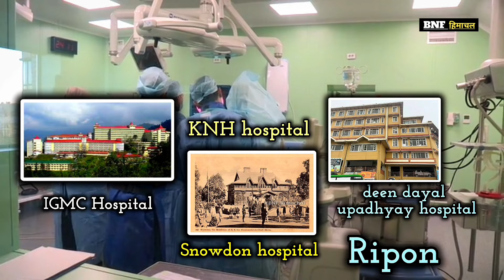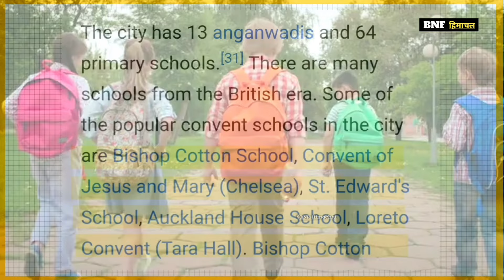साल 1900 में शिमला कैसा दिखाता था?||History Of Shimla|| History Of Himachal Pradesh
शिमला का खूबसूरत इतिहास, शिमला के बारे में ये बातें आपको आज तक पता नहीं होंगी

The History Of Shimla In Hindi 2021 🔥 | Christ Church's History | the king of Patiala's story

Shimla city | most stunning hill station of India | Facts about Shimla 🍀🇮🇳

200 साल पहले शिमला कैसा दिखता था?|history Shimla| low budget tour|Old Shimla|Old India|year 1900

SHIMLA HISTORY | HIMACHAL HISTORY | Naib Tehsildar | ALLIED | H.A.S 2022|

Old and Unseen Shimla (British Era)

HIMACHAL PRADESH HISTORY IN HINDI !

Old and Rare Images of Shimla | Himachal Pradesh | Images of Shimla from British Era |

SHIMLA, India's Most beautiful Tourist Hill station in Himachal Pradesh

Shimla tour with places
Shimla tour guide
Shimla history in Hindi
Shimla samjhauta in Hindi
Shimla tour
Himachal Pradesh ki rajdhani kahan hai
Shimla
simla
Shimla ki khoj kisne ki
India in 1900
India
India before 100 year
history
year 1900